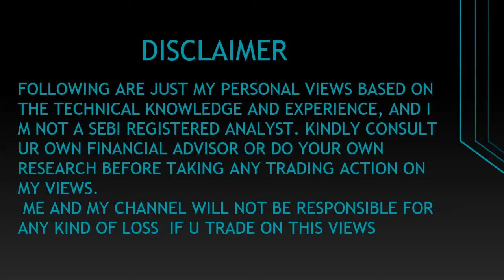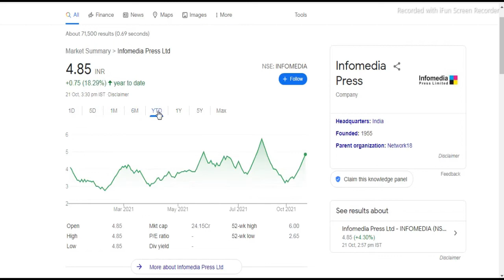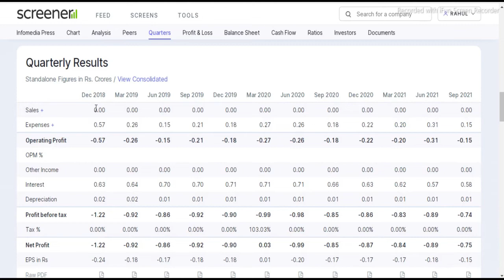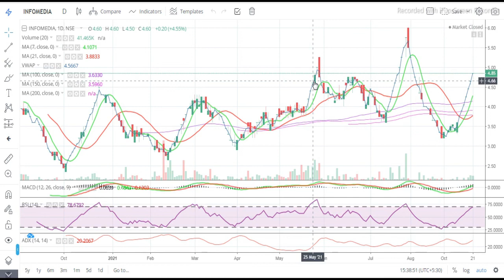Infomedia Press Ltd || Don't Buy Infomedia Press Ltd || भूल कर भी इस शेयर को मत खरीदना।| Don't Trap